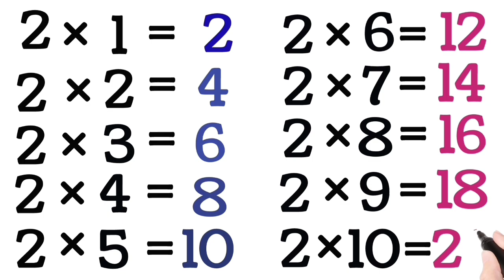Learn Multiplication - Table of 2 to 10 ,2 one Jay 2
Learn "Table of Two to Ten (2 to 10)" in a very interesting and easy way. E -Learning Studio brought entertaining and fun-filled Nursery Rhymes, Counting, Colours, Shapes and many more titles for your children, keep watching.

ELearning Studio is about kids and their all around growth. ELearning Studio YouTube channels for small Kids and preschoolers, we share kids rhymes which are 2D animated and designed to give your kids best and enjoyable learning. Here kids can enjoy, Learn, sing and dance with popular nursery rhymes.  ELearning Studio Provide a one stop preschool destination. Follow ELearning Studio at

Nursery Rhymes
Cartoon
2D animation
Flash Animation
ELearning Studio
Toddlers
Children
Kids
 Interesting
English
Popular
Pre School
Fun
Educational
Song
 Learn Multiplication
Poem
Fun & Learn Video
tables
table of 2 to 10
tables of two to ten